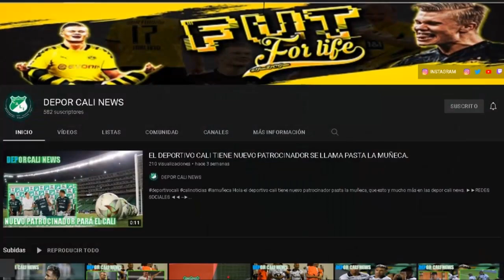MENSAJE DEL CALI A NACIONAL POR LA ELIMINACION, ASI CELEBRO EL PECOSO EN NY, NUEVO COMITÉ DEL CALI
HOLA ESTE VIDEO TE CUENTO:
Tomó posesión el nuevo Comité Ejecutivo del Deportivo Cali para el periodo 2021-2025.
Deportivo Cali: ¡El festejo del Pecoso por el triunfo en el Atanasio!.
"El que no salte no va a final": jugadores del Cali le envían indirecta a Nacional.